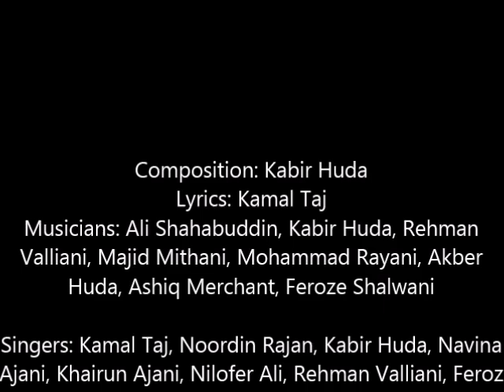Karimni Soneri Katha (Silver Jubilee Edition) - Kamal Taj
Composition: Kabir Huda
Lyrics: Kamal Taj & Taj Qavi
Musicians: Ali Shahabuddin, Kabir Huda, Rehman Valliani, Majid Mithani, Mohammad Rayani, Akber Huda, Ashiq Merchant, Feroze Shalwani

Singers: Kamal Taj, Noordin Rajan, Kabir Huda, Navina Ajani, Khairun Ajani, Nilofer Ali, Rehman Valliani, Feroz Lakhani, Nawroz Khawaja, Gulnar Rais, Faiza Rais, Gulshan Habib, Mubarak Khawaja, Hanif Suchwani, Qayam Lakhani, Ameer Lakhani, Majid Mithani, Yasmin Ladha, Gulzar Nathani, Gulzar Jiwani, Yasmin Pirani, Roshenara Valliani.